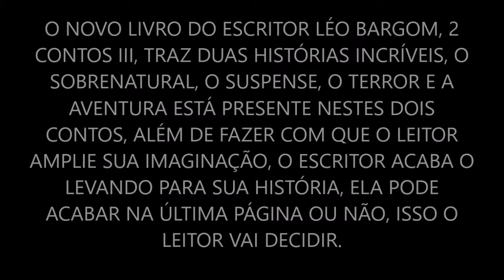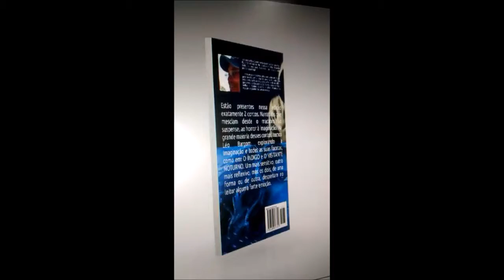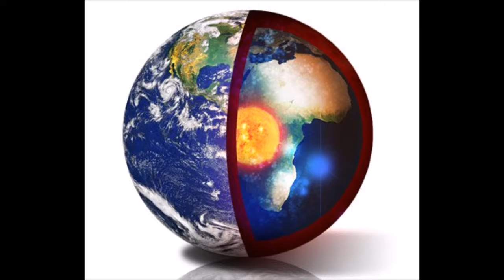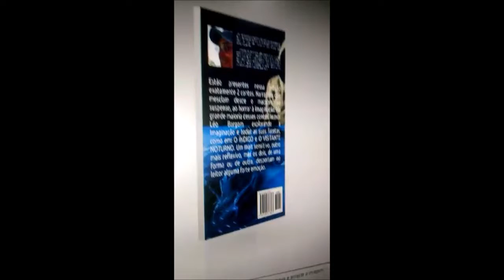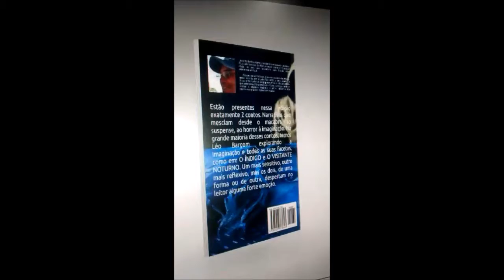2 CONTOS III - NOVO LIVRO DO ESCRITOR LÉO BARGOM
Neste livro o Escritor Léo Bargom leva o leitor para duas viagens incríveis, em O Índigo o escritor leva o leitor para uma viagem sobrenatural aonde as crianças de uma nova era tem contatos com mortos, e que suas almas ainda estão aqui, esse contato só feito por crianças Índigos, crianças especiais. Em O Visitante Noturno o leitor irá viajar nas lendas e histórias da Serra do Roncador, seres gigantes, seres desconhecidos, cidade perdida, discos voadores, tudo isso acontece nesse lugar que fica na cidade de Barra do Garças em Mato Grosso.